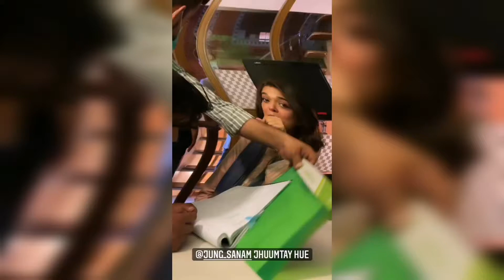Sanamjung jhumtay huwe 🤩🤩🤩